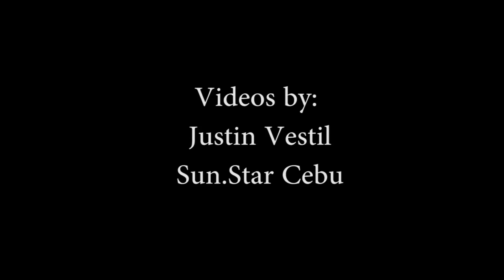Acacia Trees in Naga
DPWH starts cutting seven century-old acacia trees along the highway of Naga City. The activity stalled traffic in southern Cebu.